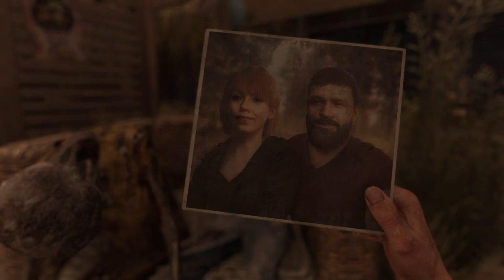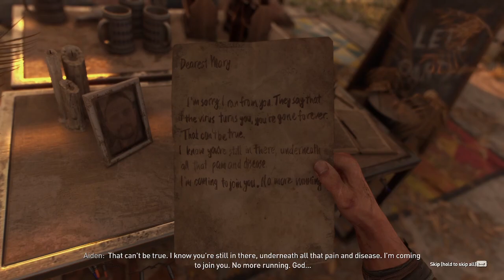DYING LIGHT 2 PROLOGUE